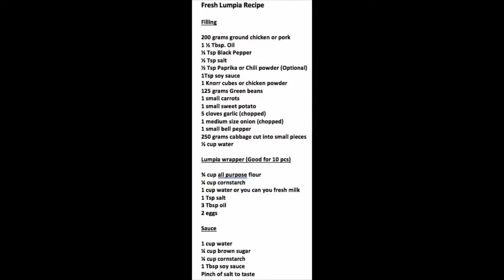Fresh lumpia || Best Secrets of fresh lumpia || How to cook fresh Lumpia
Lumpiang sariwa (Tagalog: "fresh spring roll") or "fresh lumpia", consists of minced vegetables and/or various pre-cooked meat or seafood and jicama (singkamas) as an extender, encased in a double wrapping of lettuce leaf and a yellowish egg crêpe. Egg is often used to hold the wrap together.